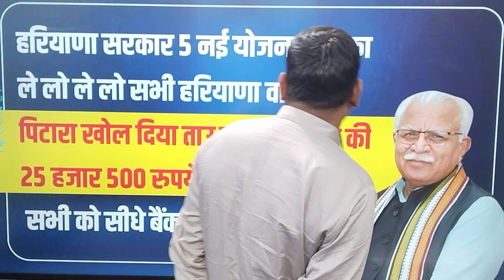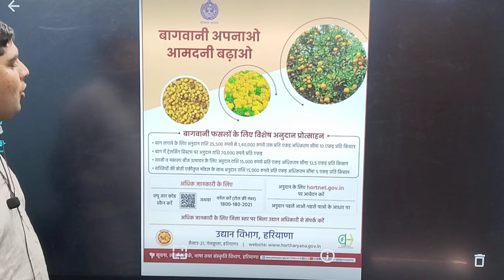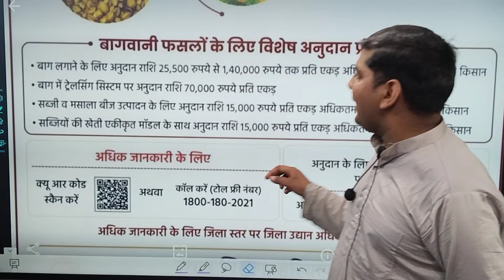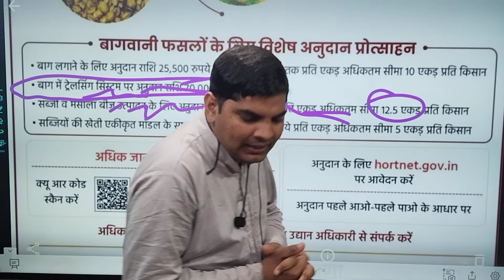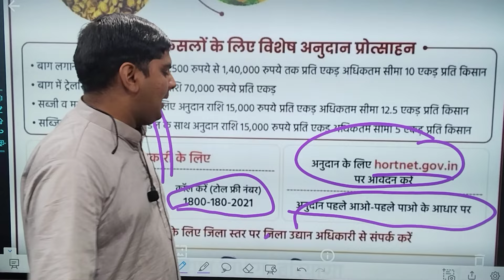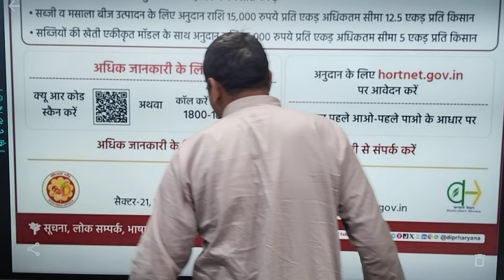हरियाणा सरकार 5 नई योजना महा धमाका,25हजार से 1.50लाख रु सभी को बैंक | Haryana Sarkar New Yojana 2024